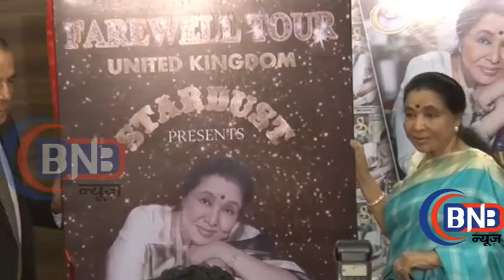Asha Bhosle at The launch of Cover PAGE Of Society Magazine 1